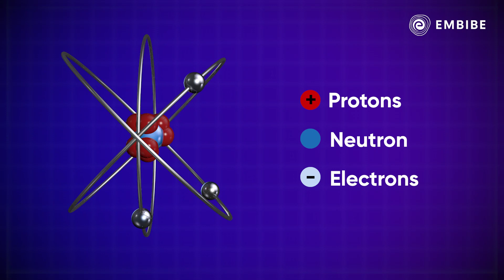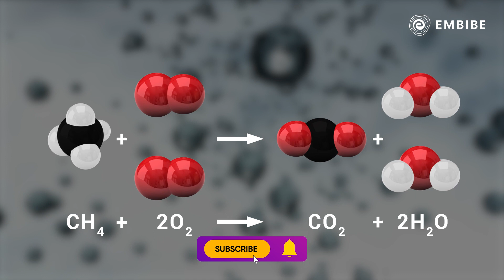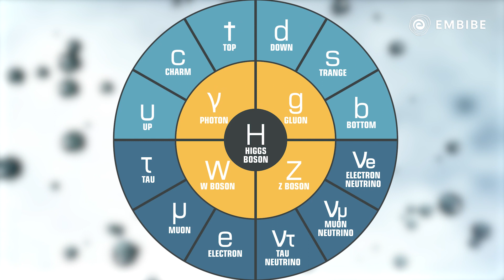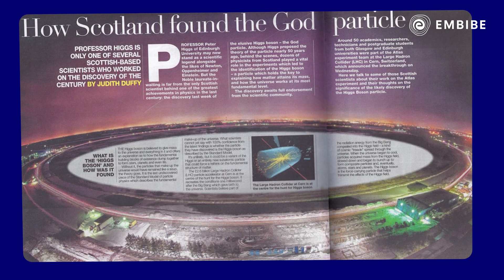Higgs Boson | Chemistry | CBSE Class 11 | Embibe: Achieve CBSE Class 11&12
Embibe brings you a video on Chemistry. In this video, we will study Higgs Boson friction for CBSE Class 11.